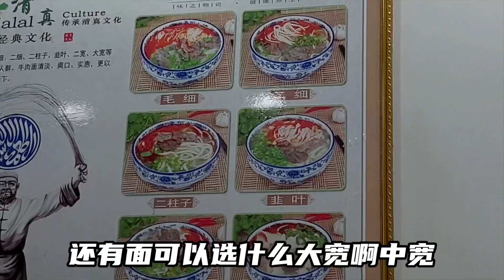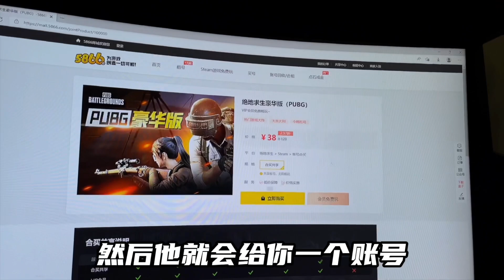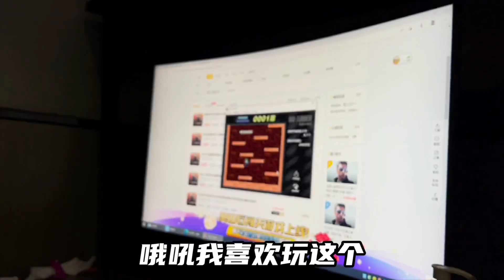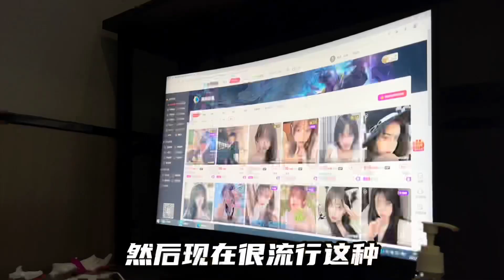大陸年輕人流行玩咩遊戲？不起眼小店「蘭州拉麵」竟然超好食🍜？10蚊一碗 打工仔福音！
►【搬屋日記#1】月租$8000唐樓🏠？終於2個人搬出黎住，全部淘寶傢私超過500kg😱！北歐米色布沙發

►【🇰🇷首爾美食懶人包#2】5間排隊網紅店，來弘大一定要吃😍！超強甜蒜豬腳🍖，彩虹鹹甜Beigel Caffe🌈丨人氣必吃！ISAAC＋EGG DROP烤吐司🥪丨生牛肉製造所，140元無限吃到飽！🥩

► 【我的中學回憶😳】躲在女廁食飯😱？！發生爆炸事件💥？丨校園都市傳說，消失的老師⋯⋯👻？丨原來我拍了7年YouTube📹？